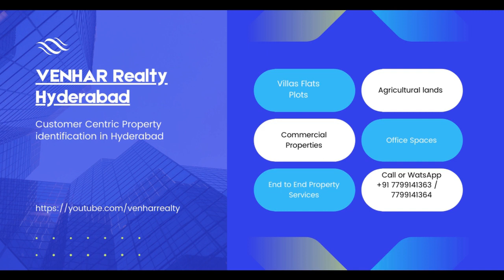Great Investment Opportunity Near NIMZ